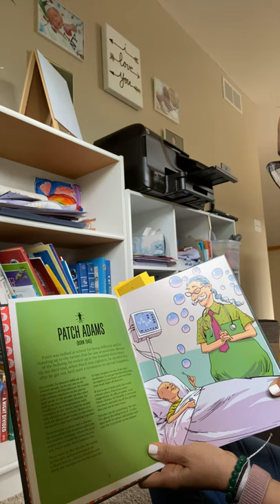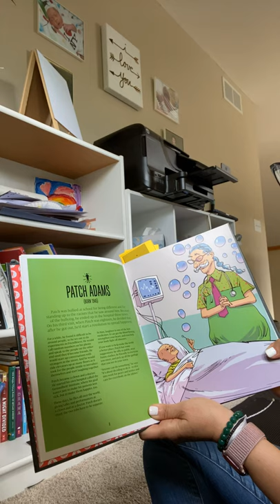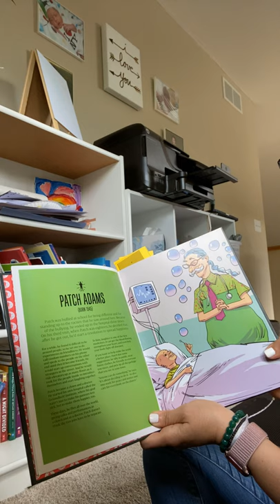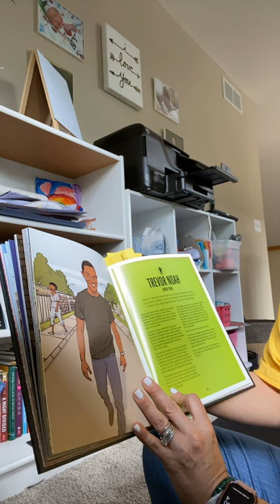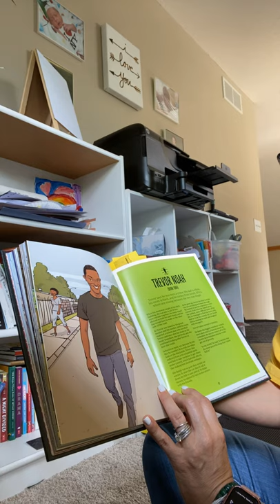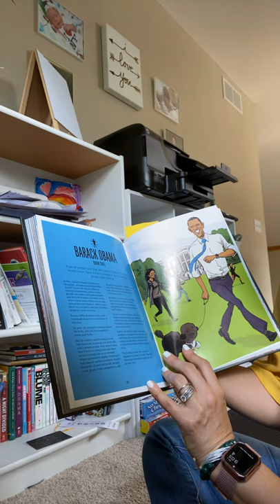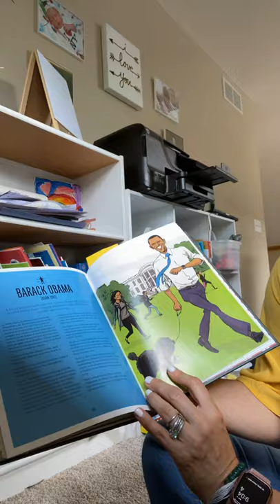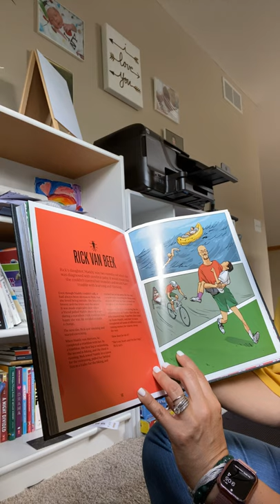Stories For Boys Who Dare To Be Different